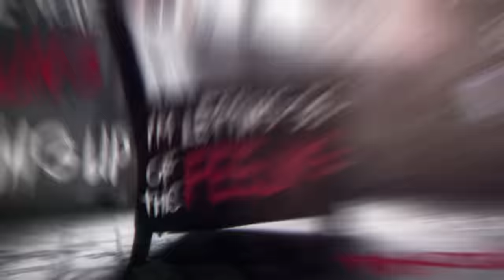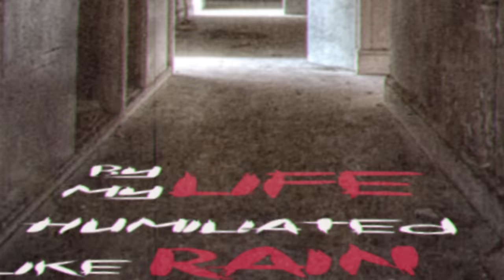Fight Fall - Brookeside [Official Lyric Video]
Check out Benny's new band 'With Some Friends'

Recorded and produced by Mikey Chinchilla at Chinchilla Studios